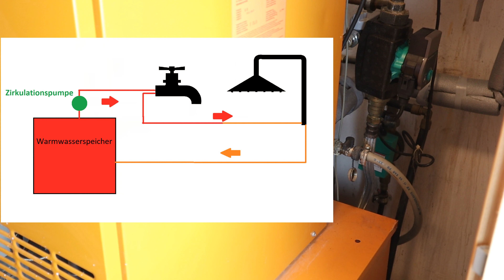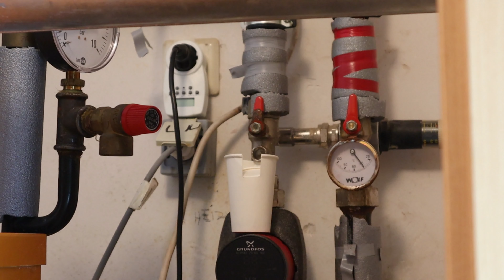Zirkulationspumpe für Warmwasser abschalten - Gas & Strom sparen - Energiespartipp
Warmwasseraufbereitung über die Zirkulationspumpe ist energieintensiv. So kann man, die Zirkulationspumpe für Warmwasser z.B. Nachts ausschalten, um Gas und Strom zu sparen. Auch ein Zeitprogramm bzw. Zeitschaltuhr ist sinnvoll.

Meine Youtube Ausrüstung:
Meine Kamera
Kamera Mikrofon